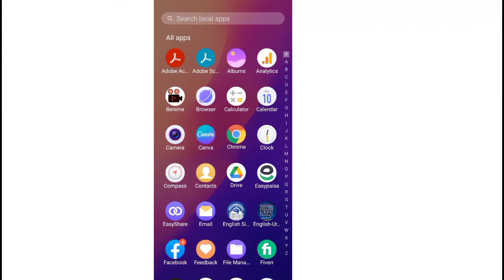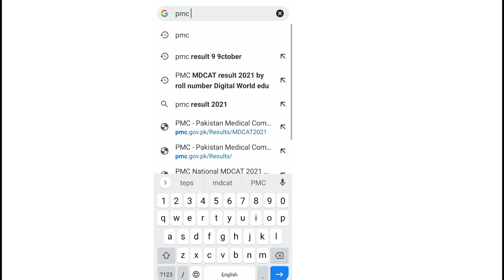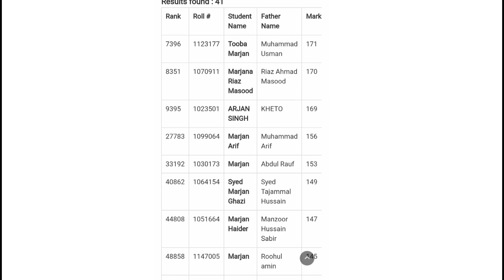How to Check Pmc Mdcat Result 2021 by name | Final Result 9 October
In this I have told you the way to check your PMC Mdcat final Result 9 October 2021 by Name.